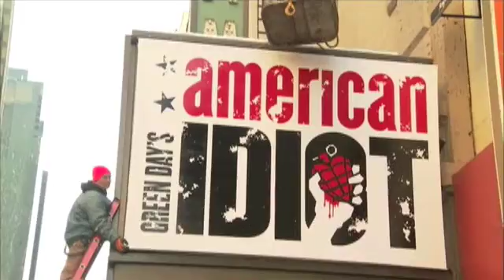'American Idiot' at Segerstrom Center.m4v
"American Idiot" is running at Segerstrom Center for the Arts May 29-June 3, 2012. Video Courtesy of American Idiot